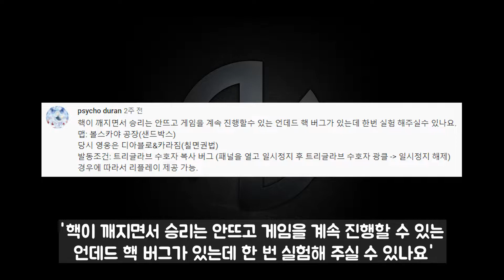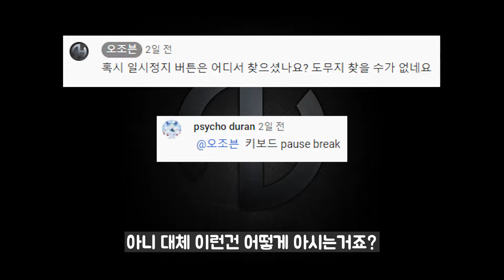[시공실험] 핵이 터졌는데도 게임을 계속할 수 있을까?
시청자분께 제보 받은 실험 영상입니다

히오스는 뭐든지 가능하군요

사용한 음악

1. Banish Misfortune - Nat Keefe & Hot Buttered Rum (유튜브 음악)

2. Victorio - Snowfall

Copy Start

Copy End